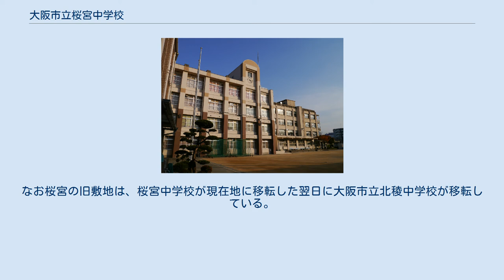大阪市立桜宮中学校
大阪市立桜宮中学校（おおさかしりつ さくらのみやちゅうがっこう）は、大阪府大阪市都島区にある公立中学校。
 1948年に開校した。
現在の学校敷地は、太平洋戦争の戦災で廃校になった旧東野田国民学校（高等科単独校）跡を転用している。
 校名は、開校当時は大阪市立桜宮高等女学校（現在の大阪市立桜宮高等学校）の旧校舎を利用していたことや、開校時の場所の近隣に桜之宮公園があったことに由来する。
 学制改革により新制中学校が設置された当時、都島区では大阪市立都島第一中学校（現在の大阪市立高倉中学校）1校が設置され、都島区全域を校区とした。
 翌1948年には都島第一中学校の校区を分割し、都島区で二番目の公立中学校・大阪市立都島第二中学校（1949年大阪市立桜宮中学校に改称）が開校している。
 都島第二（桜宮）中学校は、区外の北区新川崎町（現在の北区天満橋1丁目）・大阪市立桜宮高等女学校旧校舎を転用して開校した。
当時義務教育校舎を優先的に確保する方針があったことにより、校舎を明け渡した桜宮高等女学校（1948年大阪市立桜宮高等学校）は玉突き的に大阪市立南高等学校内に移転し2校同居している。
 1952年には旧大阪市東野田国民学校跡の現在地へ移転した。
なお桜宮の旧敷地は、桜宮中学校が現在地に移転した翌日に大阪市立北稜中学校が移転している。